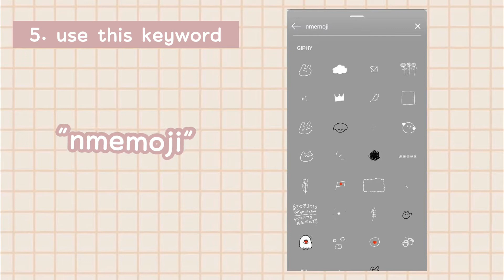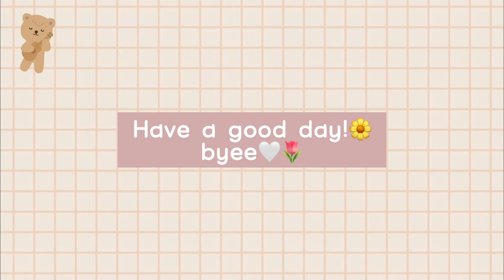🕊Instagram Gifs Keywords | Stickers for Instagram✨| Story no. 24 | Sam’s Stories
Todays video is based on Aesthetic Instagram Gifs Keywords (free to use)🤍🍃
HOPE YOU ALL HAVE ENJOYED THIS VIDEO!!✨

Let me know which was your favorite gif?😋

🍎ANNOUNCEMENT:
I’ll start featuring your comments in my upcoming videos so COMMENT IS MUST🤗✨🌷

🍇THANKYOU:
Thankyou so much for watching and I hope you guys enjoy this video. Leave more video ideas you guys want to see on my channel.
With Love,
    Saman🍓

Have a cool day buddiess🍒💕

(Ignore tags):
instagram gifs texts,
instagram gifs on story,
instagram gif,
instagram gift message,
instagram gift,
instagram gif ideas,
instagram gif stickers,
instagram gif post,
instagram gif story ideas,
instagram best gifs,
instagram story best gifs,
gifs bonitos instagram,
cute instagram gifs,
create gifs instagram story,
gifs cafe instagram,
gifs instagram stories coração,
gifs para instagram cumpleaños,
gifs criativos instagram,
gifs instagram stories casal,
gifs cool de instagram,
how to do instagram gif,
gifs de instagram,
gifs de instagram aesthetic,
dicas de gifs instagram,
gifs de letras instagram,
gifs en instagram,
instagram story editing gif,
gif instagram stories,
instagram gifs erstellen,
gifs em portugues instagram,
gifs for instagram story,
gifs for instagram,
instagram gifs hacks,
instagram gifs how to make,
instagram love gifs on story,
making instagram gifs,
instagram gif not showing,
instagram gif not loading,
instagram gif names,
instagram story gifs name,
instagram new gif,
gifs on instagram,
gifs para o instagram,
gifs para instagram stories,
gifs para fotos instagram,
gifs bonitos para instagram,
gifs instagram stories portugues,
aesthetic gifs instagram story,
gifs instagram stories aniversario,
gifs instagram stories tumblr,
como fazer gifs pro instagram,
como criar gifs pro instagram,
instagram gifs for story
instagram gifs for birthday
instagram gifs for coffee
instagram gifs for food
instagram gifs for friends
instagram gifs in dm
gifs as instagram posts
instagram gifs by giphy
instagram gifs to search
where do instagram gifs come from